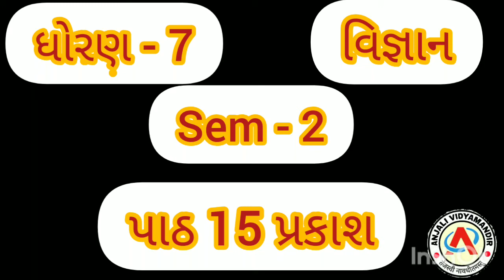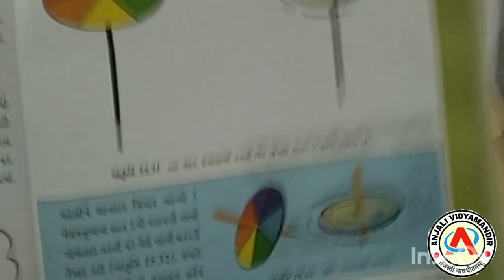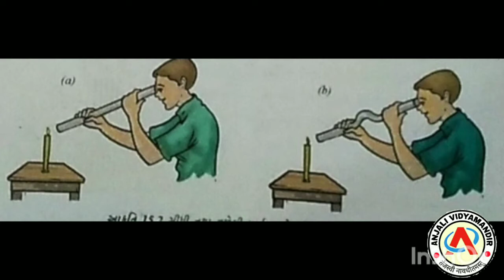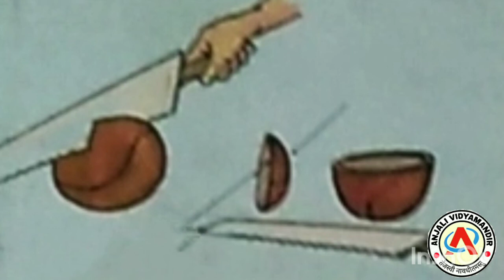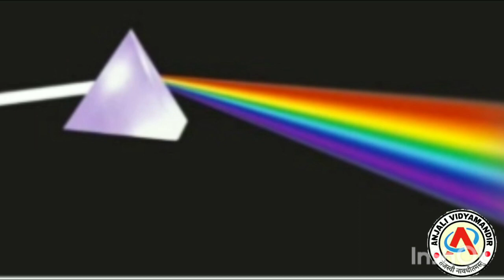ધોરણ - 7 - વિજ્ઞાન - પાઠ - 15 - પ્રકાશ - sem - 2